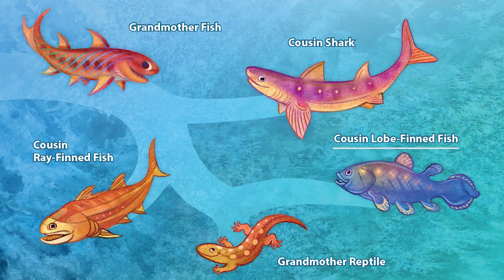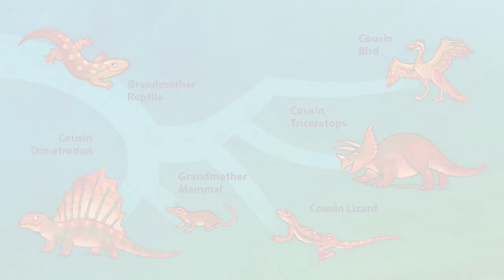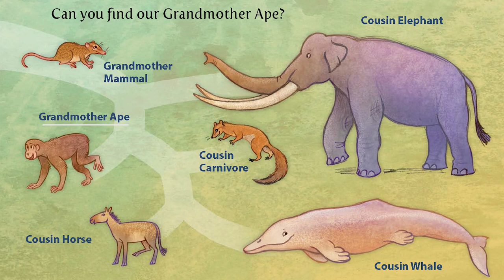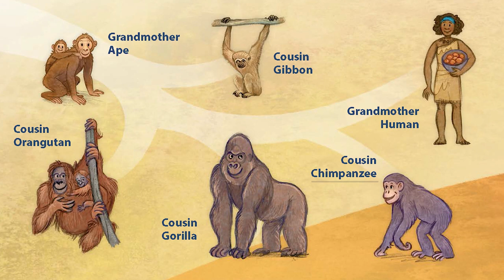Human Evolution | Read Aloud Books for Children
Summary: "Where did we come from? It's a simple question, but not so simple an answer to explain―especially to young children. Charles Darwin's theory of common descent no longer needs to be a scientific mystery to inquisitive young readers. Meet Grandmother Fish."

Read by Michael Kinsell, written by Jonathan Tweet, illustrated by Karen Lewis.

Michael's Storytime #8 - Grandmother Fish: A Child's First Book of Evolution | Read Aloud Books for Children

Featured with permission by Jonathan Tweet and Karen Lewis.

If you'd like a copy of Grandmother Fish: A Child's First Book of Evolution, check with your school or local library to see if they have one you can borrow.

However, if you would like to purchase one for your own library, Amazon's book section has copies available

There will never be a substitute for a caregiver reading to a child, but Michael's Storytime tries to offer a caring environment that celebrates the reading experience.

Michael Kinsell is an American writer, songwriter, and host of the children's educational series, Michael's Storytime. Raised by a single mom, Kinsell grew up with his two brothers in San Diego, CA. At an early age, Kinsell developed an interest in child development from helping to care for his younger siblings while their mother had to work. Today, Kinsell is a child development teacher and works to create media content to help support the social and emotional needs of young children.